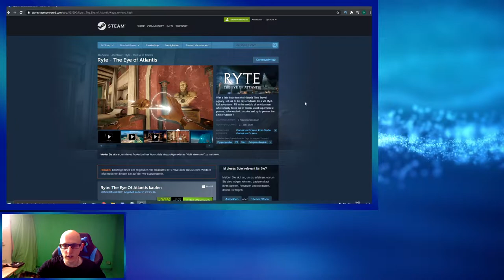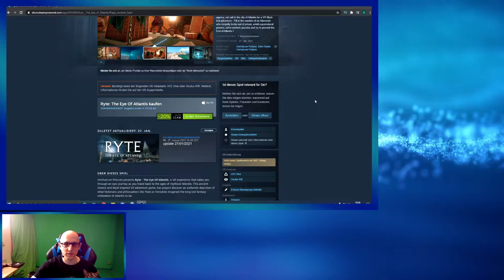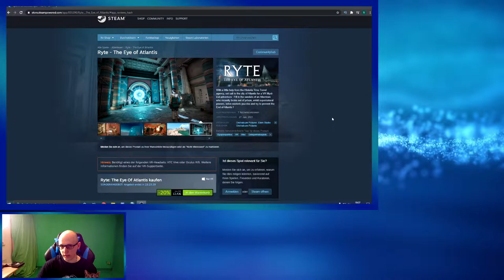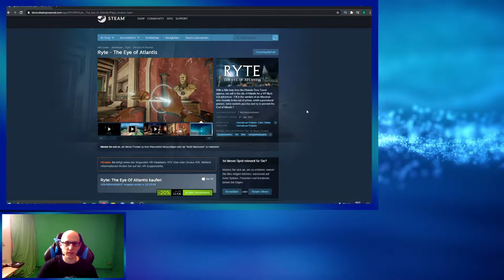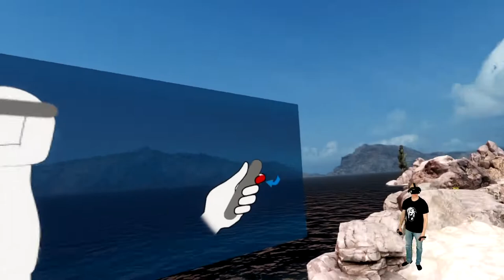Ryte - The Eye of Atlantis - First Impression / Ersteindruck - VR Gameplay / Deutsch / German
Heute zeige ich euch den Ersteindruck von Ryte The Eye of Atlantis

▌Inhaltsverzeichnis & Timestamps ▌

Intro 00:00

Gameplay 05:17

▌Social Media ▌

Virtual Reality